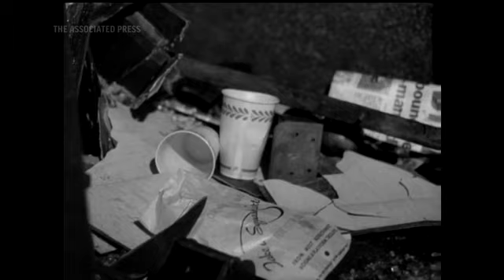On This Day: 5 November 1967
Bee Gee Robin Gibb survived a train crash in south London. (Nov. 5)